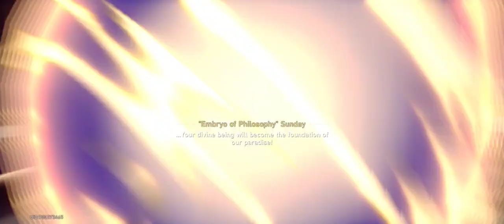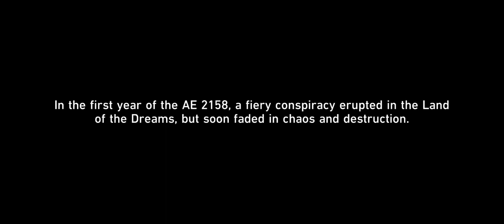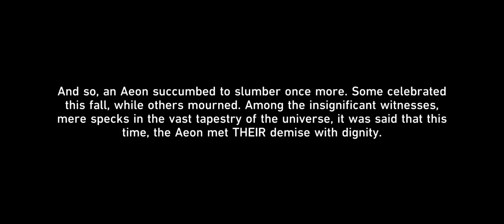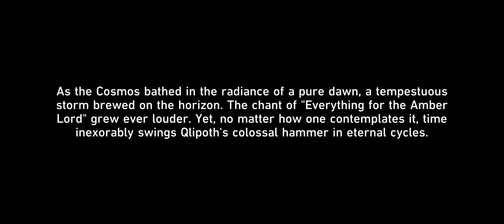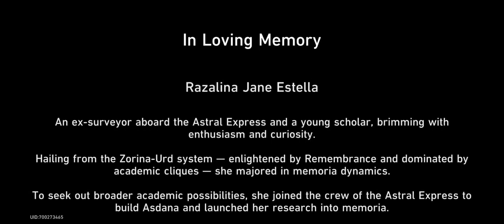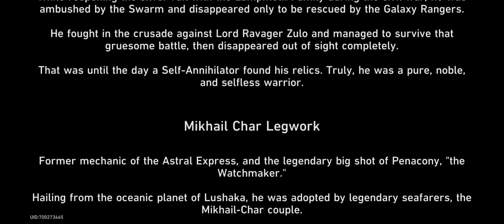Star Rail 2.2 Final boss fight & Ending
Heya trailblazers

since my Livestream of 2.2 cut off abruptly during the final boss fight. I made a short video with my mobile account to give you guys the ending that you and what deserve.

hope you guys enjoy and hopefully for 2.3 that my Internet connection behaves

so enjoy and hopefully see you guys there for the 2.3 Livestream

keep on trailblazing